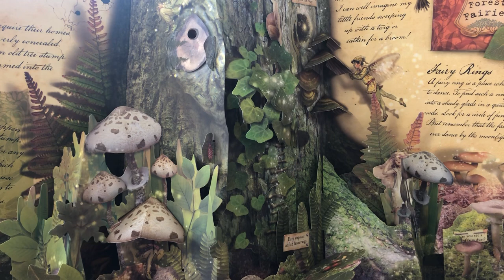Nature’s Friend by William H. Davies